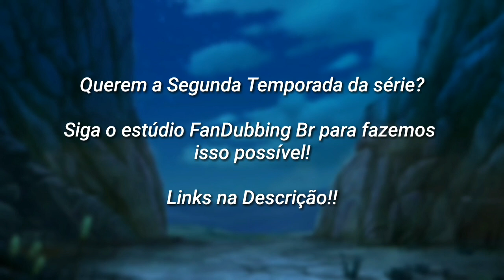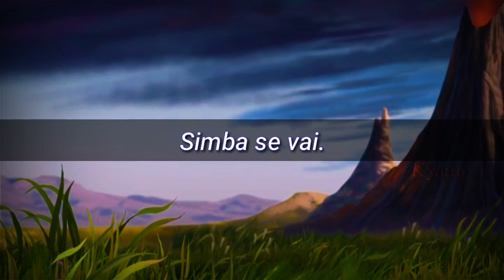Além do Rugido | Capítulo 14: Mentiras (+15)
No capítulo de hoje, Tiifu procura mais a fundo sobre as Pedras Celestiais. Scar manda seu Clã inteiro para as Terras Profundas em busca das Pedras Moja kwa Moja. Será que Kion e Tiifu se encontraram?

Qualquer imagem produzida ou editada por Kyatto está proibida de ser usada em outros projetos sem a devida autorização.

Música fornecida por NoCopyrightSystem.